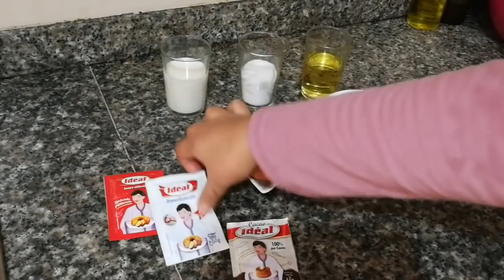كيكة فيريرو روشي ببيضتين فقط التي عملت ضجة في الفايسبوك صراحة كلمة روعة قليلة في حقها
كيكة فيريرو روشي
المكونات
الطبقة 1 : 2 بيضات + نصف كاس زيت + نصف كاس سكر + نصف كاس حليب + قبصة ملح + 8 غ خميرة الحلوى + فانيلا + 8 غ كاكاو مر + كاس و نصف دقيق
للسقي : نصف كاس ماء + نصف كاس سكر
الطبقة 2 : كاس حليب + علبة موس الشكلاط
الطبقة 3 : 100 غ شكلاط اسود + ياغورت طبيعي + 50 غ لوز مهرمش